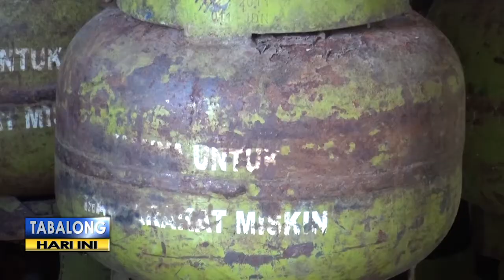Gas LPG 3 Kg Sulit Didapat & Harganya Melambung, Ini Kata Distributor